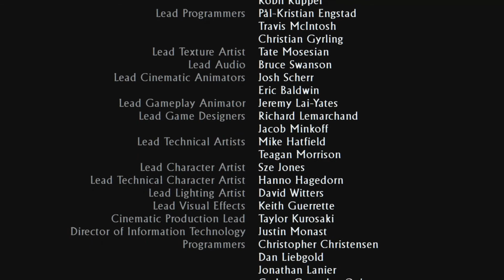Uncharted 3 - Drakes Deception(26) - Finalé